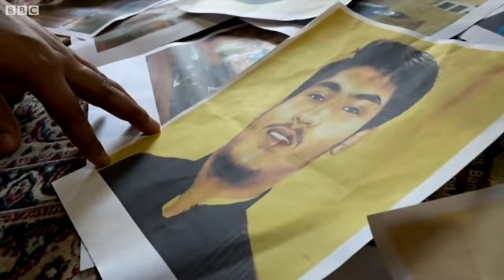KASHMIR मध्ये BJP Leaders ना सुरक्षित जागी का हलवण्यात येत आहे? काश्मीर आणि भाजप नेत्यांवरचे हल्ले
मागच्या दोन महिन्यात काश्मीरमध्ये भारतीय जनता पार्टीच्या कार्यकर्त्यांवर संशयित अतिरेक्यांकडून हल्ले झाले आहेत. जुलै पासून पाच कार्यकर्त्यांची हत्याही झाली आहे. अखेर स्थानिक प्रशासनाला नेत्यांच्या सुरक्षिततेसाठी काही पावलं उचलावी लागली. तर काहींना सुरक्षाही पुरवावी लागली. काश्मीरहून बीबीसी प्रतिनिधी आमीर पिरझादा यांचा खास रिपोर्ट…